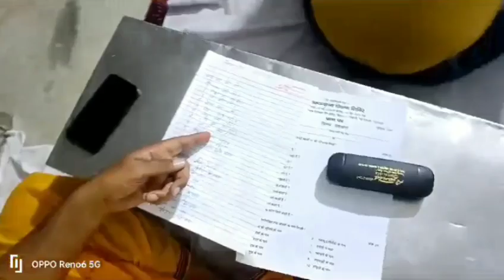श्री सम्यज्ञान शिक्षण शिविर Chahdhala ka paper dete hue bhakt gan 🙏Delhi Rohini secter-3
p.p Upadhyay shree vishok sagar ji Muniraaj sasang